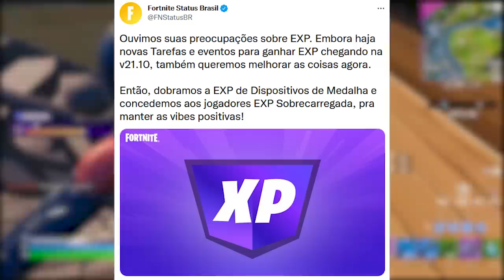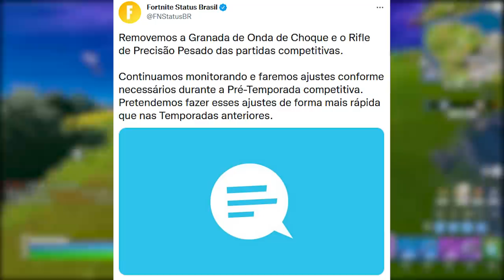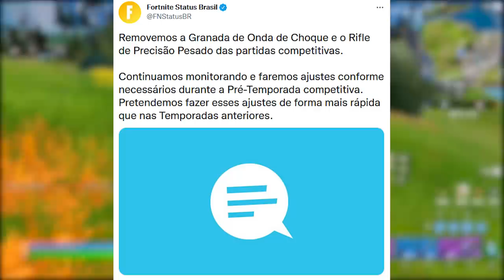FORTNITE - SKIN BIA ESTILO REMOVIDO, VERÃO EVENTO e RECOMPENSAS GRÁTIS?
Fala gurizada, nesse vídeo comento sobre estilos verão no Fortnite, evento verão chegando, novas skins, recompensas e mais. Espero que gostem :)

Programa para editar: Adobe Premiere